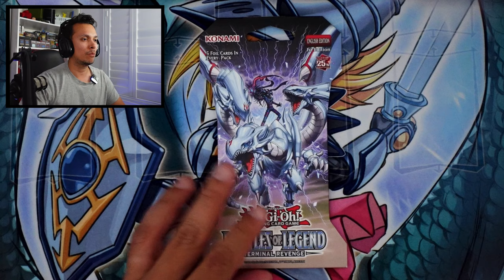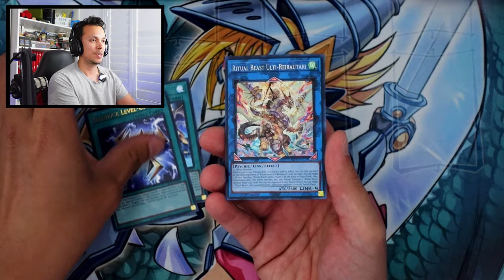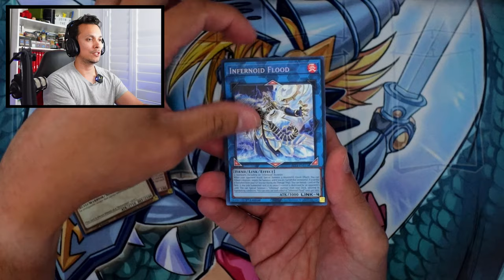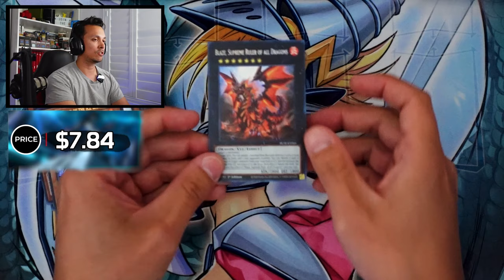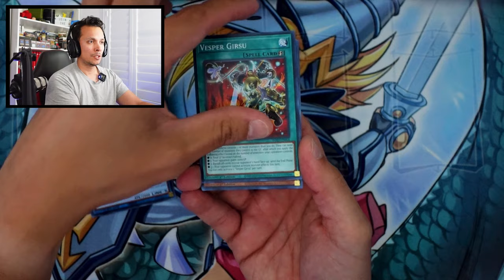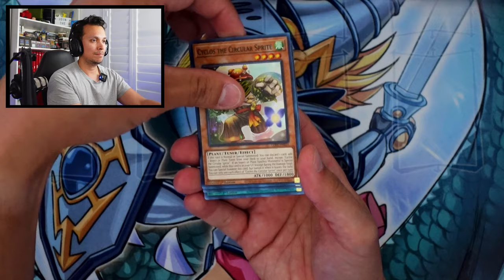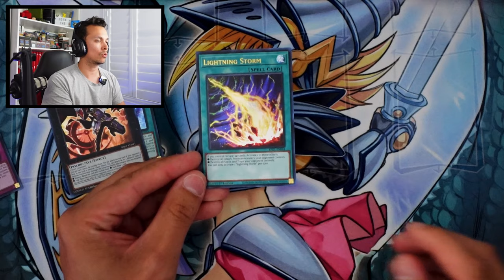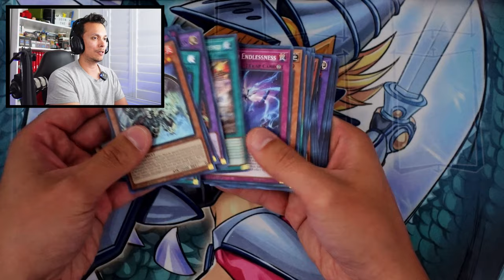Opening CRAZY $1 YuGiOh BLISTERS PACKS on WhatNot! (SURPRISING PULLS)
Protect Your Investments with Ultra Pro Toploaders
Today's video is all about my first WhatNot Stream where I pretty much gave away amazing packs starting at $1. Imagine pulling a Dragon Master Magia card for only $1! This was an amazing stream and plan to do more of these at least monthly with even more chances for your chase cards on WhatNot! We pulled Battles of Legend Terminal Revenge, Infinite Forbidden, Legacy of Destruction and even some 25th Anniversary Rarity Collection 1 Blisters! Let's see what this all entails in this video!
Have a  good one everyone!
Timestamps:
0:00 Opening $1 Yugioh Blister Packs on WhatNot
0:11 Follow me for my next WhatNot stream
0:59 Technical Difficulties starting the stream
2:03 Opening Battles of Legend: Terminal Revenge $1 Blisters
15:32 Opening Infinite Forbidden $1 Blisters
21:14 Opening Legacy of Destruction $1 Blisters
23:36 Opening Rarity Collection 1 $1 Blisters
32:06 Super fun stream from WhatNot $1 Yugioh Blisters
33:07 What should I open next WhatNot stream?
Connect with Noneother!
Edited by: Alexander
Revision Edits by: Talos
Hosted and Thumbnail by: Talos